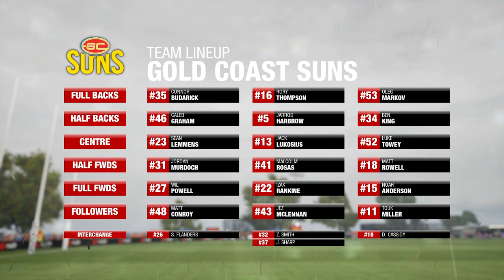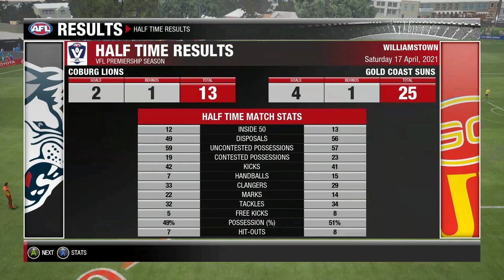AFL Evolution 2 - VFL - Round 1 Game 5 Saturday Afternoon Footy Coburg Vs Gold Coast Suns